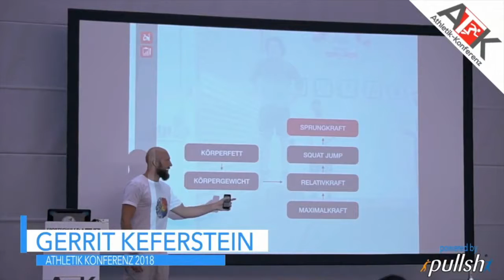"Profiling ist der KONTEXT der Leistungsdiagnostik" | PERFORMANCE DOC